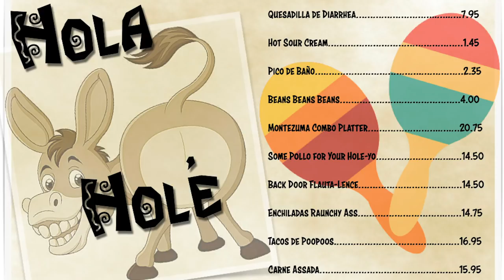MEXICAN AFTER 7:00 | The Shallow End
Jason has gay sex with a gay flight attendant after eating gay Mexican food. Sex sex sex sex.

THE SHALLOW END
At a poolside kiki, three gays reminisce about their most memorable hookups.

CREATED BY
Mathew Francis
Lucas Hazlett
Jason Michael Snow

CAST
Jason Michael Snow
Brian Jordan Alvarez
Mathew Francis
Lucas Hazlett
Bente Englesoft
Daniel Vincent Gordh
Ryan Wagner
Greg Nabours

DIRECTOR
Will Gordh

PRODUCED BY
Mathew Francis
Lucas Zachary Hazlett
Jason Michael Snow

WRITTEN BY
Mathew Francis
Lucas Zachary Hazlett
Jason Michael Snow

Will Gordh

SOUND
Daniel Vincent Gordh

EDITOR
Mathew Francis

MUSIC SUPERVISION
Jason Michael Snow

TITLES ILLUSTRATED BY
David Kantrowitz

SPECIAL THANKS
Daniel Vincent Gordh, Adrienne Gruben, David Goldstein, Andrew Brewer, Greg Nabours, Ryan Wagner, Trader Joe’s, Ikea, Angela Kinsey, Woody Allen, Juan García Esquivel, Maggie the Dog